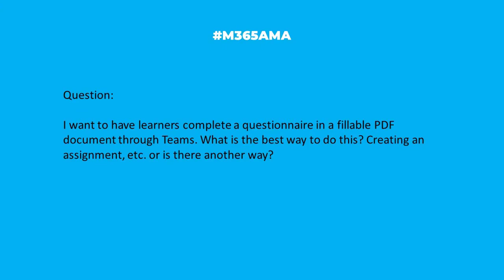M365AMA Can I create a fillable PDF within Microsoft Teams?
In this episode, the M365AMA panel discusses the following community question

“Hi all, just a question. I want to have learners complete a questionnaire in a fillable pdf document through teams. What's is the best way to do this. Creating an assignment etc or is there another way? Thank you."

Some relevant notes/links shared by the team:

-- Create a Forms survey and add as a tab in Teams or link to it via chat.